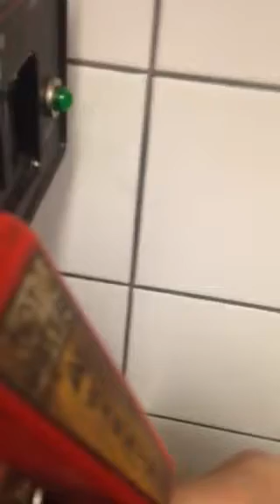Americano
Caffe Biscardi 1903 Americano